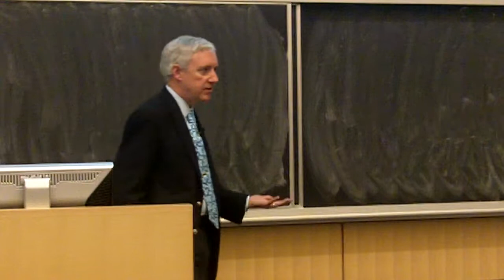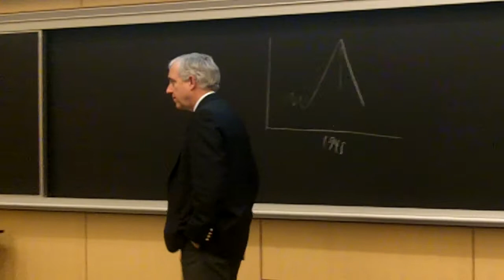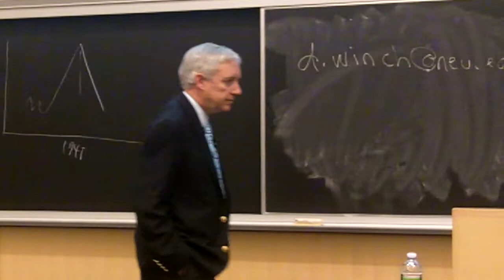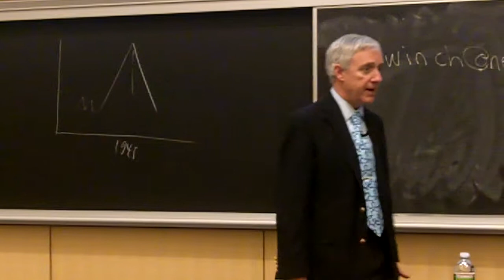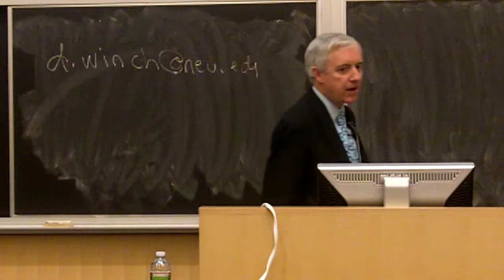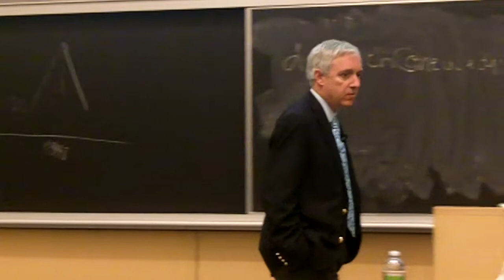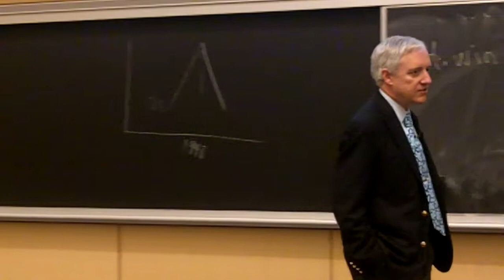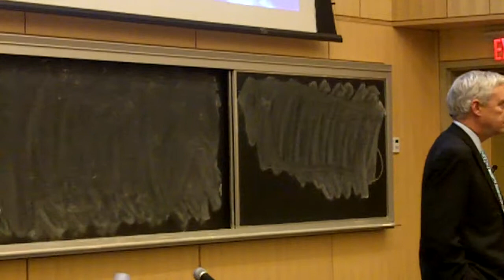Open Classroom - 2/13/13 - #3 David Titley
Climate Change. Challenges. Solutions.

Topic for 2/13/13: Climate & National Security